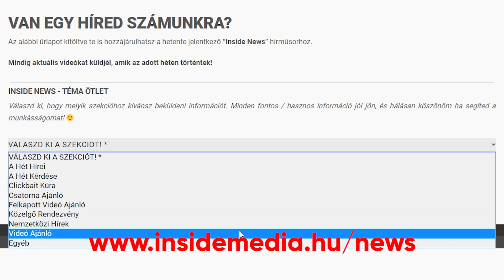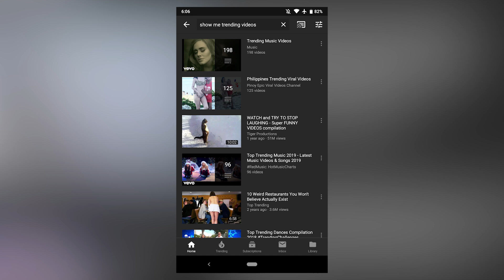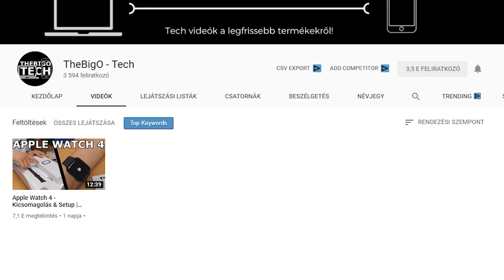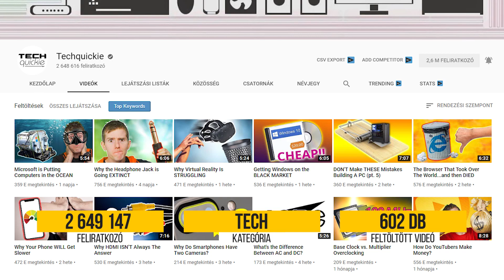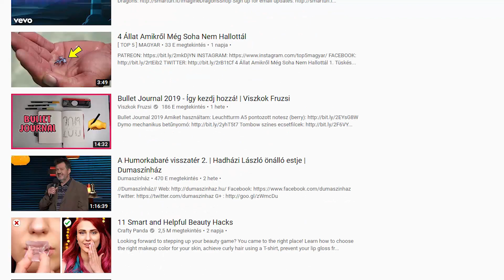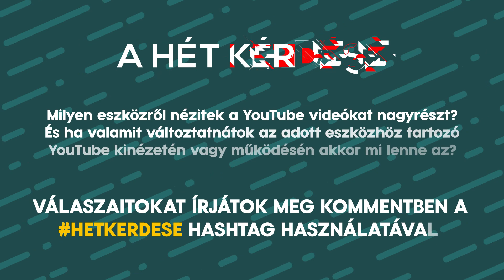A 2. hét YouTube Hírei | INSIDE NEWS (2019)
Ebben a videóban szó lesz Logan Paul legújabb balhéjáról, arról hogy jó pár YouTube csatorna visszatért vagy megváltozik és hogy mi is ez az adatvédelmi változás, amit a YouTube folyamatosan jelez.

◄ ZENÉK ►
◆ INTRO ZENE: Aiyo - This Strory (Instrumental Version)
◆ Yomoti - Blurred Out
◆ Gavin Luke - Happy Smooth Groove
◆ Far Orange - Don't Cry
◆ Anders Bothén - Wah What's Up 3
◆ Anders Bothén - Wah What's Up 2

◄ HÍR FORRÁSOK ÉS AJÁNLOTT VIDEÓK ►

◄ A SOROZATRÓL (RÖVIDEN) ►
Ez itt az “INSIDE NEWS” heti hírműsor (igen, egy YouTube Híradó), aminek keretein belül különféle híreket, újításokat, és videókat mutatok be, amik az adott héten történtek a YouTube-on, vagy ahhoz kapcsolódóan.